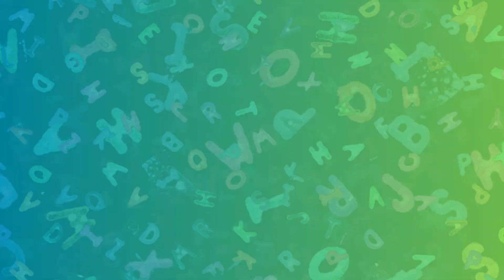ABC song | a for apple | nursery rhymes | abc phonics song for kindergarten